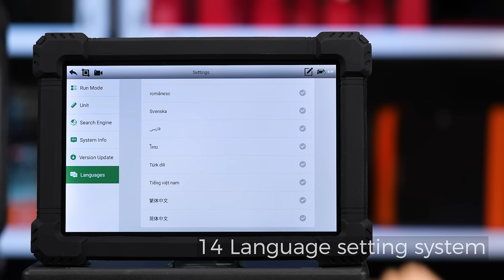ANCEL X7HD All System Heavy Duty Truck Diagnostic Tool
✅ Powerful Features: Full system diagnostics, 40+ reset functions, bidirectional control, ECU coding

📱 Advanced Hardware: 10.1-inch tablet, 6000 mAh battery, 2G RAM, 32G ROM (expandable to 128GB)

🌍 Wide Compatibility: Supports over 100 brands and 10,000+ models of heavy trucks and commercial vehicles

🛠️ ECU Coding: Advanced ECU coding and programming, including injector codes, road speed limit settings, and more

🛡️ Special Services: OEM DPF forced regeneration, cylinder cutout test, TPMS activation, and more

🌐 Remote Diagnostics: Get instant support from ANCEL’s technical team via advanced remote diagnostic technology

🎉 Free Updates: 2 years of free software updates, 3-year warranty, and 30-day replacement service

💬 Drop your questions or thoughts in the comments—we love hearing from you!